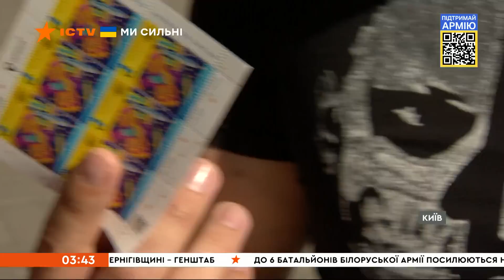🔥 Оперативний випуск новин за 03:30 (29.06.2022)